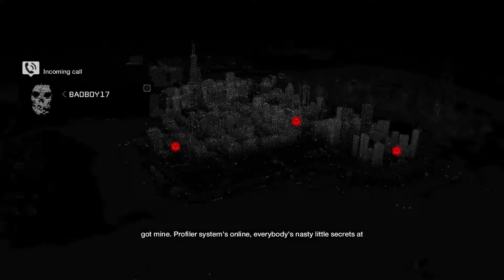Watch Dogs - Act 1 - Backstage Pass